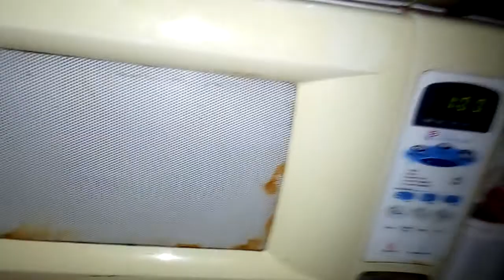Mere Bacchon ki Daily Afternoon Routine😇😊🥰Vlog/